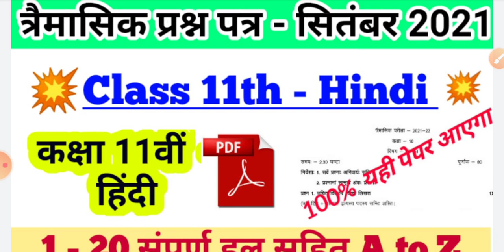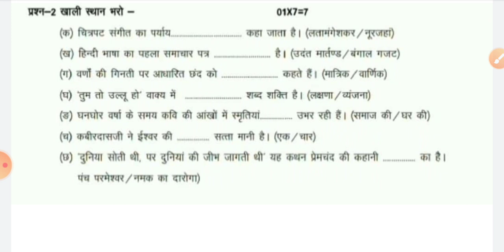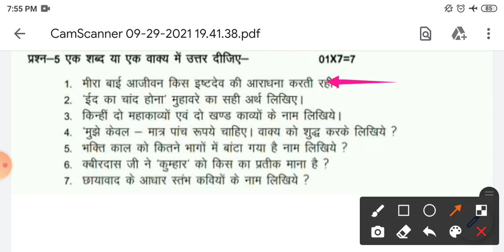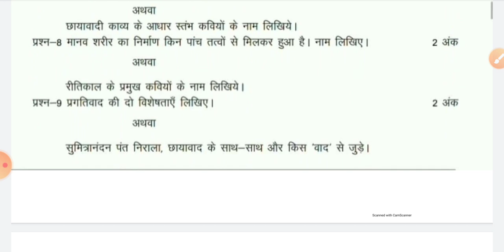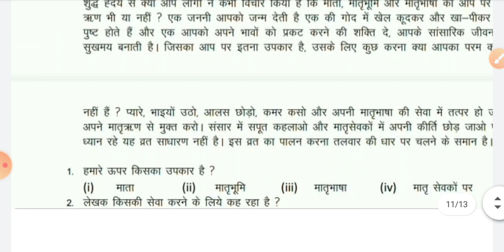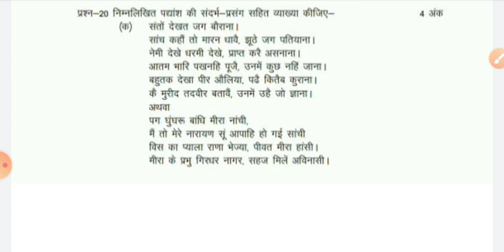Model paper Class 11th Hindi ।। मॉडल पेपर कक्षा 11वीं विषय हिन्दी वर्ष 2021-22 ।। Important ques.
Model paper Class 11th Hindi ।। मॉडल पेपर कक्षा 11वीं विषय हिन्दी वर्ष 2021-22 ।। Important Question's in Hindi, Model_Paper_2021_class_11th_hindi , मॉडल पेपर कक्षा 11वीं विषय हिंदी वर्ष 2021-22 इंपोर्टेंट प्रश्न, मॉडल पेपर कक्षा 11वीं विषय हिंदी वर्ष 2021 महत्वपूर्ण क्वेश्चन, मॉडल क्वेश्चन पेपर वर्ष 2021 22 कक्षा 11वीं विषय हिंदी महत्वपूर्ण प्रश्न, माध्यमिक शिक्षा मंडल मध्यप्रदेश भोपाल द्वारा जारी किया गया अर्धवार्षिक परीक्षा के लिए कक्षा 11वीं विषय हिंदी वर्ष 2021 इंपोर्टेंट प्रश्न, कक्षा 11वीं विषय हिंदी प्रैक्टिस सेट वर्ष 2021, कक्षा 11वीं विषय हिंदी महत्वपूर्ण प्रश्न, माध्यमिक शिक्षा मंडल मध्यप्रदेश भोपाल द्वारा जारी किया गया कक्षा ग्यारहवीं का इंपोर्टेंट क्वेश्चन पेपर वर्ष 2021,